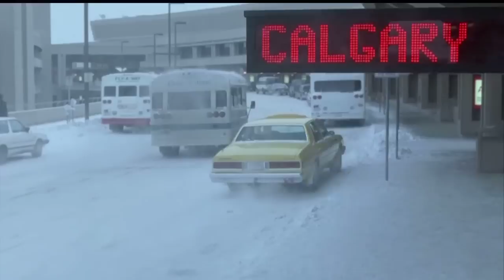Cool Runnings - Arriving in Canada (HD)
One of my favorite scenes from Cool Runnings (1993) - The Jamaicans arrive at Calgary airport, where they experience below zero temperatures for the first time